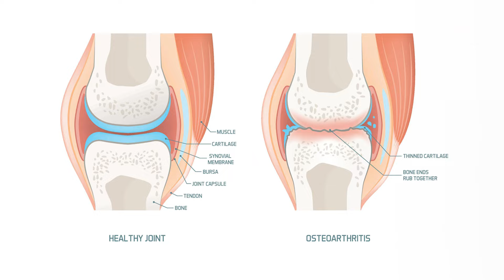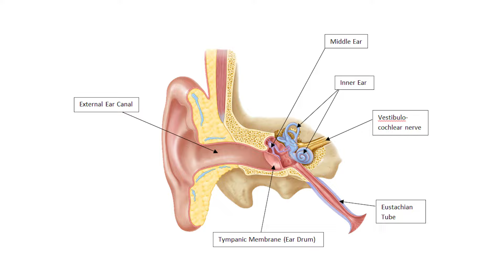എത്ര തടി കുറയാത്തവരുംഈ സപ്പ്ളിമെന്റ് കഴിച്ചാൽ വെള്ളം പോകുന്ന പോലെ ഫാറ്റ് ഉരുകി പോകും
thadi kurakan  elupa vazhi
,thadi  kurakan tips malayalam,
thadi kuarakan
,thadi  kuarakan malayalam,
thadi  kuarakan  elupa vazhimalayalam,
thadi ulla tips malayalam,
thadikurakkan malayalam tips,
thadi kurakkan ulla